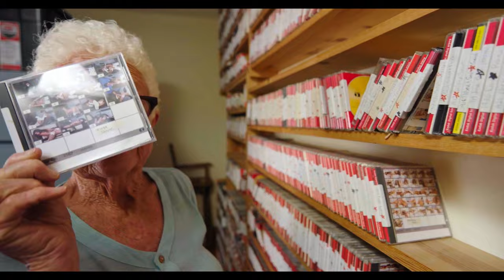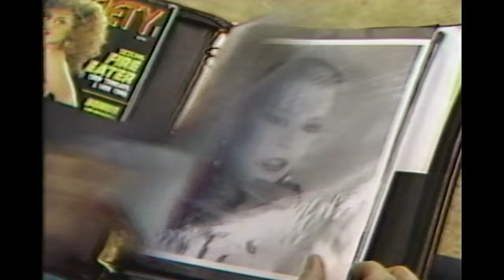Why My Mom's Story Matters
In this clip Holly discusses why her mother's 1977 memoir is so important and relevant today. Get your limited edition of her memoir and photobook at our Kickstarter campaign, but hurry it ends December 17